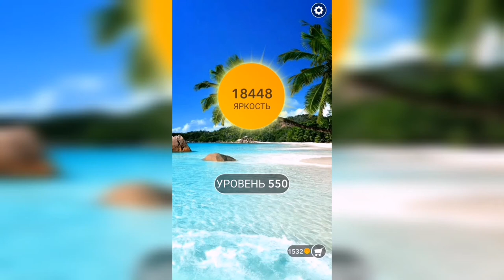Word / Слово Крест: Поиск русского кроссворда / Уровень 550